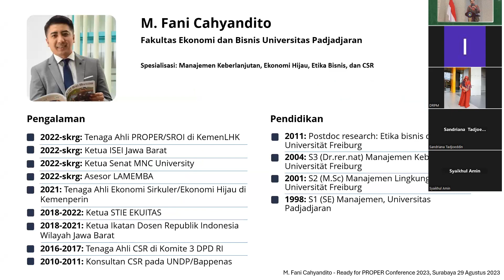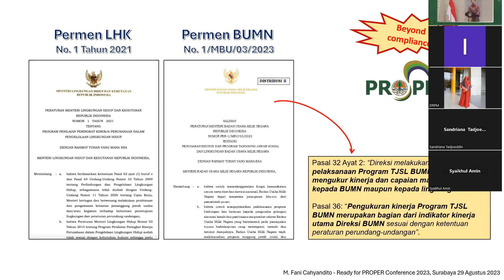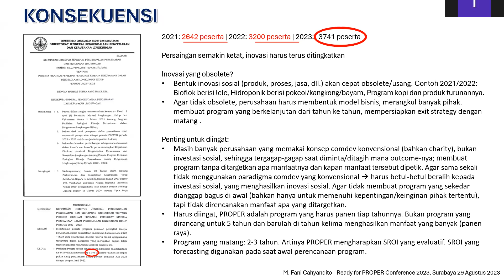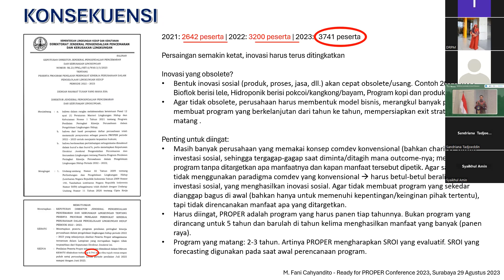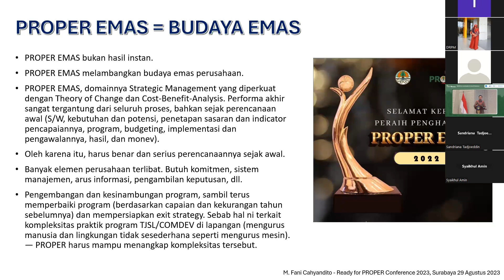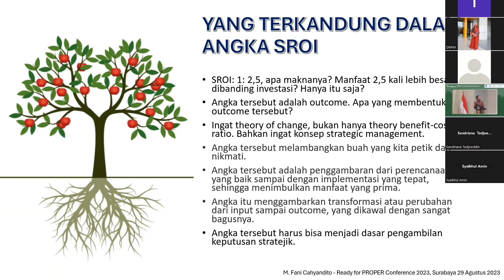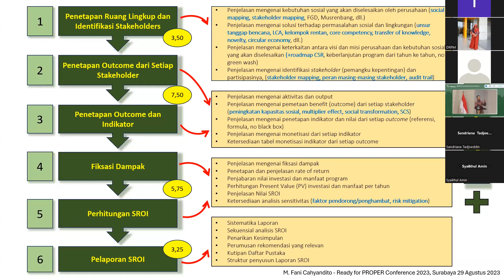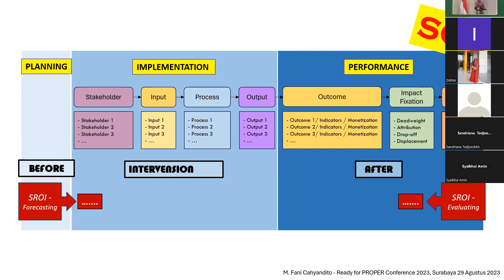Ready for PROPER Conference 2023 - Evaluasi Dampak menggunakan SRoI dalam PROPER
Speaker:

Prof. Dr. rer. Nat. Martha Fani C. S.E., M.Sc
Guru Besar Manajemen Universitas Padjadjaran

Ready for PROPER 2023 adalah sebuah rangkaian kegiatan yang membahas
topik khusus tentang Program Penilaian Peringkat Kinerja Perusahaan dalam Pengelolaan Lingkungan (PROPER). Kegiatan ini menghadirkan narasumber yang meliputi pemangku kebijakan, akademisi dari disiplin ilmu yang berbeda serta praktisi dari perusahaann. Ready for PROPER 2023 terdiri dari 3 rangkaian kegiatan yaitu Webinar Series, Best Practice, dan puncaknya adalah Conference.

Melalui kegiatan Ready for PROPER ini, diharapkan peserta mendapatkan gambaran mengenai komponen dalam PROPER sehingga dapat mengoptimalkan PROPER sebagai salah satu instrumen bisnis berkelanjutan. Ready for PROPER Conference 2023 kali ini membawa tema "PROPER for Sustainable & Future Fit Business" sebagai semangat untuk seluruh multi-sektor industri dalam menjalankan bisnis secara berkelanjutan.

Kegiatan merupakan kolaborasi antara Olahkarsa, Institut Teknologi Sepuluh
Nopember (ITS), dan Pusat Penelitian Infrastruktur dan Lingkungan Berkelanjutan ITS.

Materi narasumber Ready for PROPER Conference 2023 dapat diunduh ada link berikut